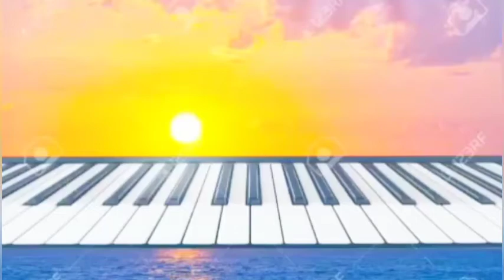JIFUNZE KEY G NA Mwl Masembo